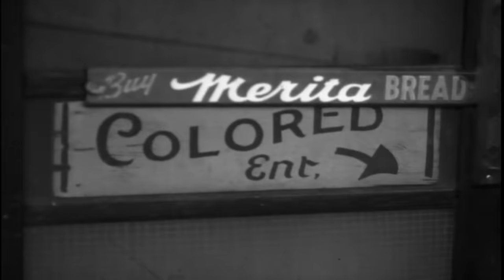Hidden Colors 3: The Rules Of Racism (Trailer)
The critically acclaimed documentary film Hidden Colors 3 has been the number one best selling documentary on Amazon.com for over two months. for more details.

Hidden Colors
Tariq Nasheed
David Banner
Nas
Paul Mooney
Dick Gregory
Phil Valentine
Umar Johnson
Racism
Race